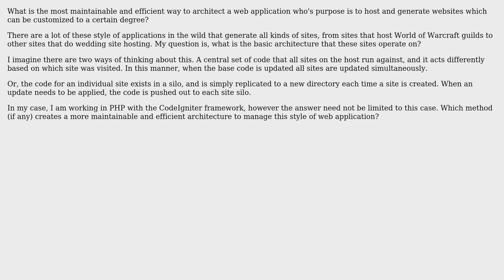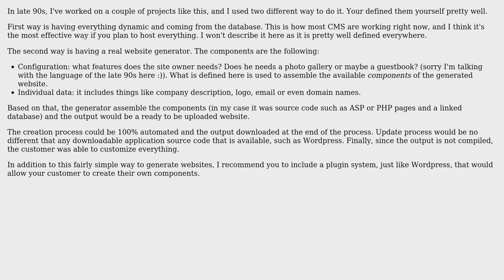Software Engineering: Architecture of a "website generator" web application (2 Solutions!!)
Software Engineering: Architecture of a "website generator" web application

With thanks & praise to God, and with thanks to the many people who have made this project possible! | Content (except music & images) licensed under CC BY-SA | Music | Images & others | With thanks to user Resorath user amon user AlfredoCasado and the Stack Exchange Network Trademarks are property of their respective owners. You are responsible for your own actions.